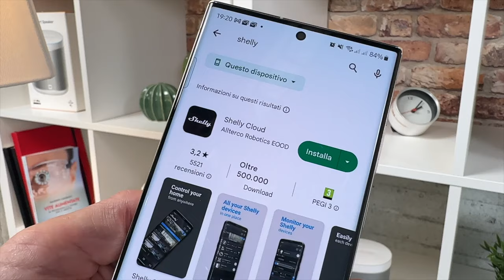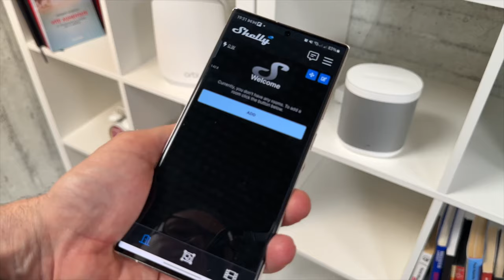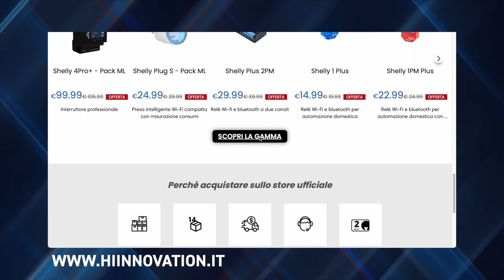Come far diventare smart le tue tende da sole!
Hai dimenticato per la milionesima volta le tende da sole aperte, sta arrivando il temporale e sei uscito di casa?!? Fine delle fatiche, grazie a Shelly Plus 2PM, che permette di far diventare smart le tende sole in pochi minuti.

Volendo, ovviamente, questo accessorio serve anche per le tapparelle elettriche, per far diventare intelligenti gli interruttori tradizionali.